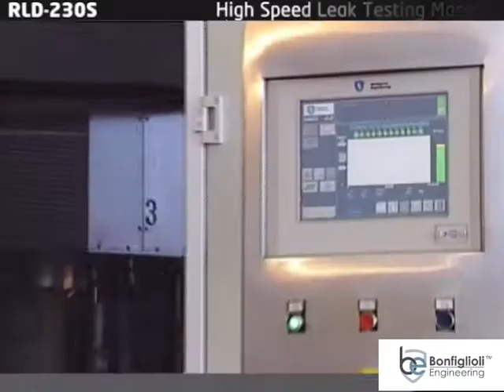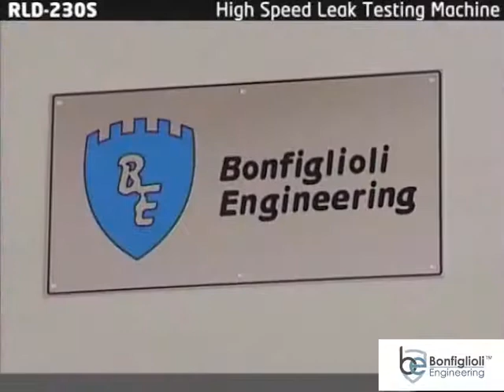RLD 230S metal can e aerosol